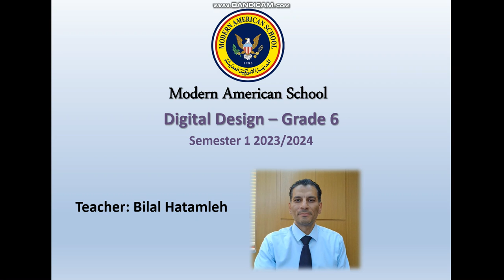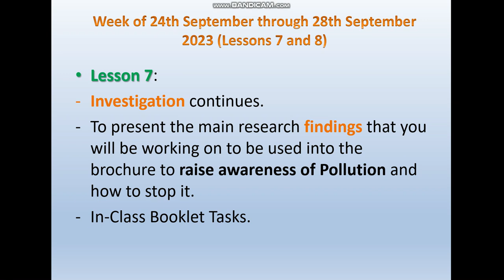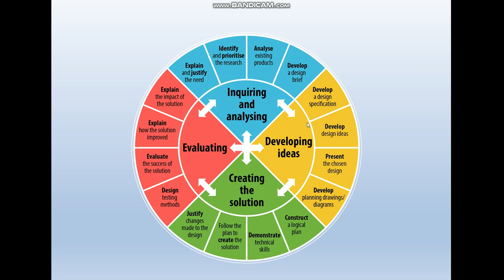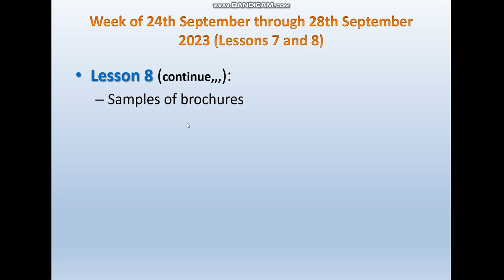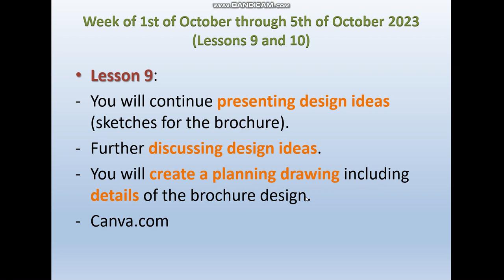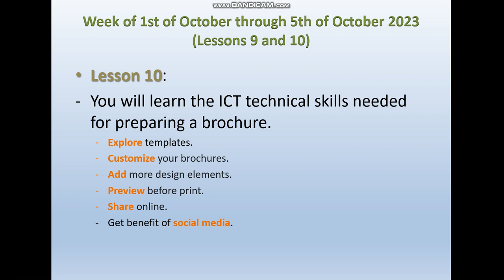Lessons 7- 10 - ICT - Grade 6 - By Ms. Bilal Hatamleh